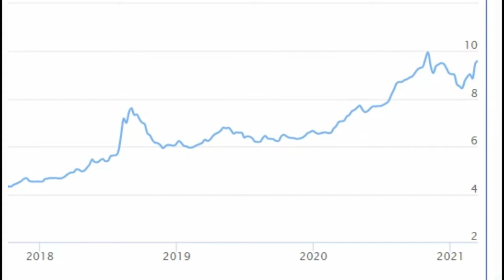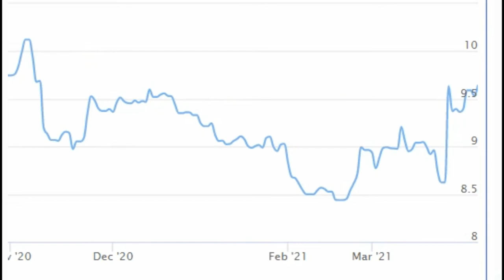Euro ( EUR ) 'a Türk Lirası ( TRY ) ( Türkiye grafik döviz ) ( Euro to Turkish lira )